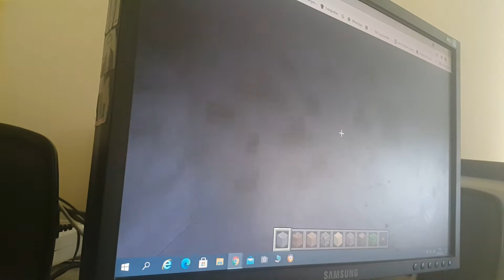Minecraft Classic:Part 1